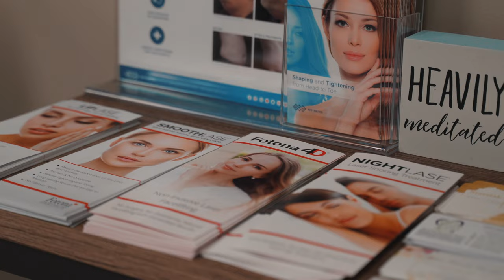The Emsculpt Neo Bus came to our office, so we had a party!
The EMSCULPT NEO bus tour came to our office so we made a day of it.  We raffled off free prizes, had Karen and Tad from HGTV's Goodbones there to meet and chat with, had catering from The Gallery Pastry Shop, fresh pressed juices, free demonstrations, a boom box trailer, and more.  It was awesome.